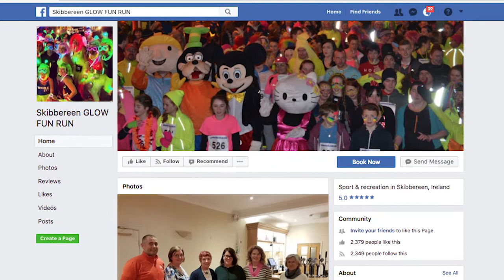Skibbereen Glow Fun Run 2018 - Great Community Fundraiser - Cope and Bring Home James Deasy Fund